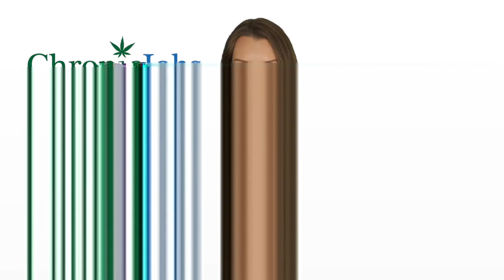Livingston County Marijuana Jobs